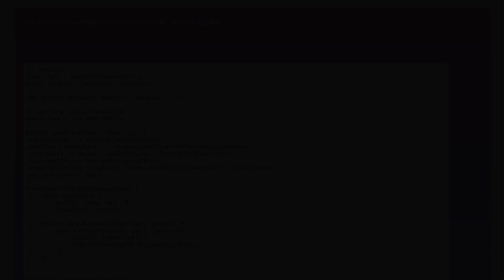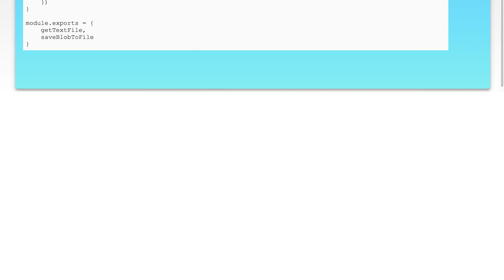Encryption and Decryption file in s3 using Nodejs with AWS KMS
node.js: Encryption and Decryption file in s3 using Nodejs with AWS KMS

Related to: node.js, amazon-s3, amazon-kms